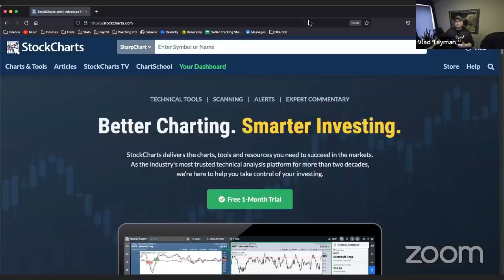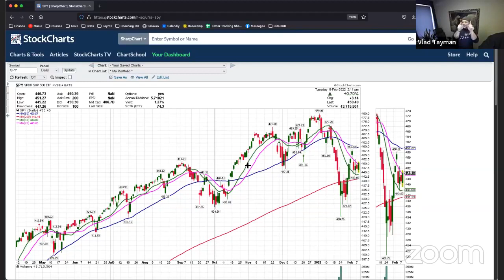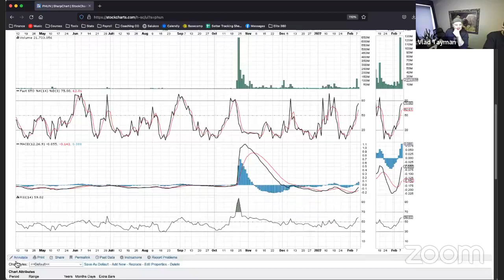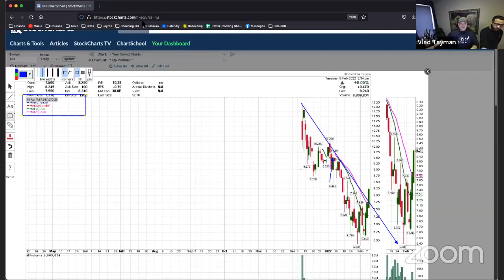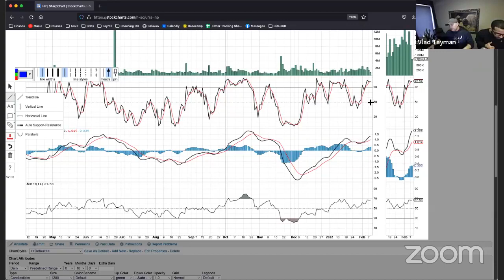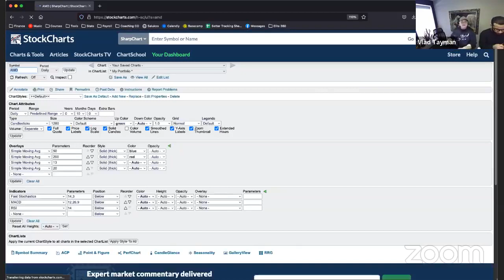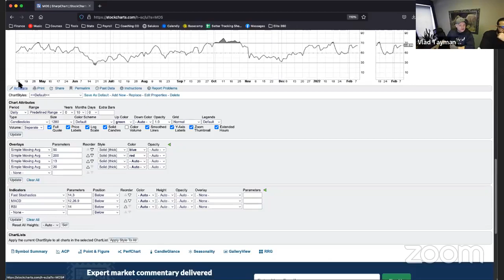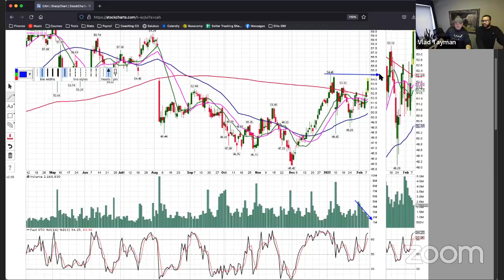FB LIVE 2/8/22